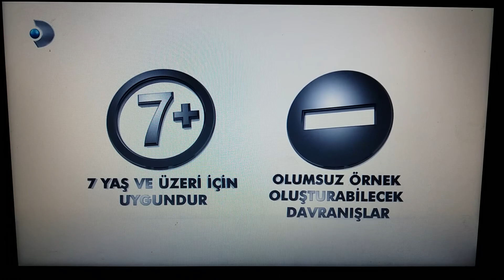Kanal D - Güncel Jeneriği + Sponsorluk + Akıllı İşaretler (7 Yaş ve Üzeri) - (2) - (11 Kasım 2021)